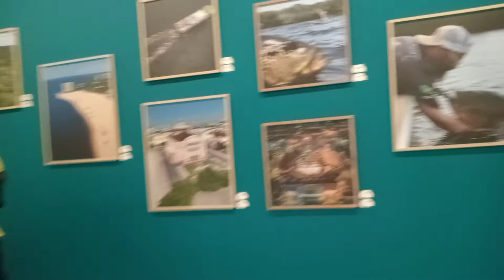Expo 2020 Dubai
The Amazon jungle is being brought to Dubai by Brazil.
To bring the country's magnificent biodiversity to life, the Brazilian pavilion at Expo 2020 Dubai will use up to 140 mega projectors. It promises to take guests on a journey through the Amazon River Basin and Brazil's jungles.
Half of the pavilion's 4,000 square meters will be filled with water, allowing visitors to get their feet wet, rest, and have a relaxing experience.